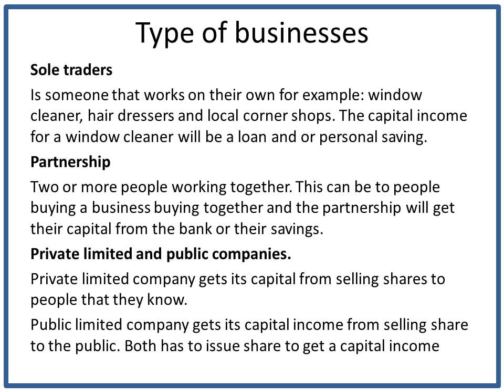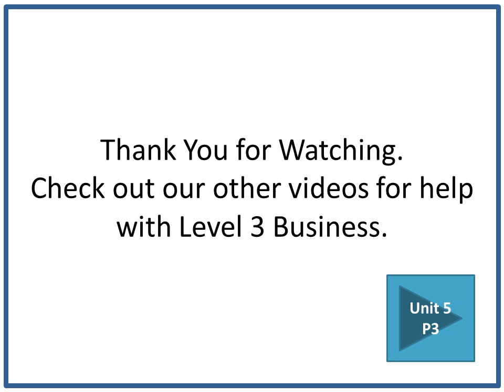BTEC Business Level 3 Year 1 Unit 5 Business Accounting P2